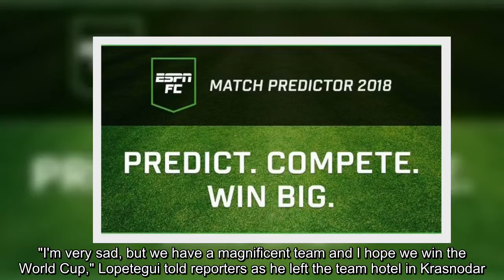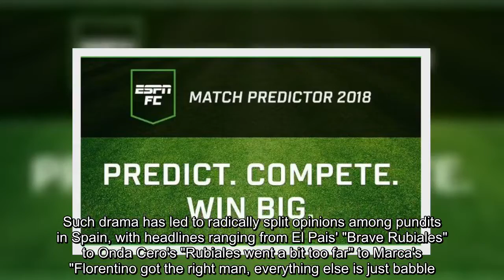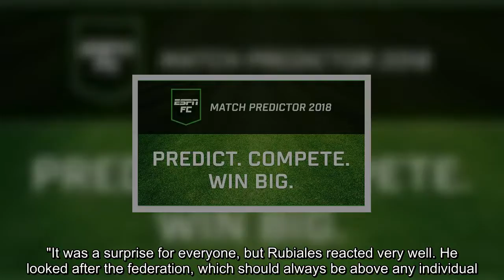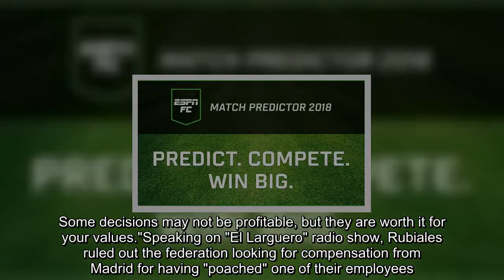Julen Lopetegui wishes Spain success in World Cup before return to Madrid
FacebookTwitterFacebook MessengerPinterestEmailcommentFormer Spain coach Julen Lopetegui wished the team all the best in the World Cup before flying back from Russia to immediately begin his new job with Real Madrid.The club announced Lopetegui would be their new coach after the tournament, blindsiding federation president Luis Rubiales, who reacted by firing Lopetegui two days before Spain's World Cup opener against Portugal and naming sporting director Francisco Hierro as his replacement."I'm very sad, but we have a magnificent team and I hop